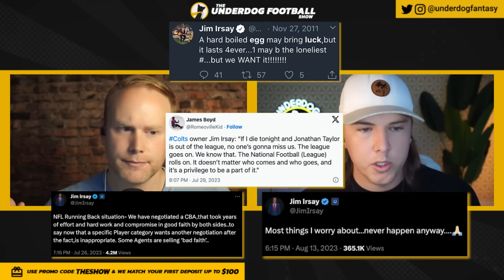Jonathan Taylor Does NOT Get Traded... And I Can't Draft Him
2023 Fantasy Football - Jonathan Taylor will stay an Indianapolis Colt and will miss the opening four games of the NFL season. Should you draft him in fantasy football, which backup might emerge, and what does this mean for Jeff Wilson and Raheem Mostert. Use this as fantasy football advice.

Timestamps!
0:00 Indianapolis Colts DON't Trade Jonathan Taylor
0:43 WORST Case Scenario for Jonathan Taylor
3:05 What RB starts for the Colts?
5:40 Jonathan Taylor's NEW Fantasy Ranking
8:15 Dolphins Running Backs
10:09 Should You Draft Jonathan Taylor?